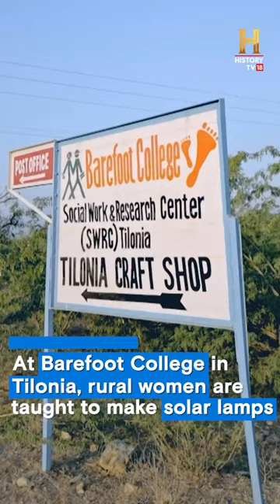Women power = Solar power ☀️⚡️🔋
Stirring in the interiors of Rajasthan is a solar power revolution that promises not just clean power but is also empowering women around the world. Meet Sanjeev Bunker Roy, the mastermind behind Barefoot College in Rajasthan, who is training women from around the world to bring affordable and green power to their communities. Set up in Tilonia, Rajasthan the Barefoot College teaches rural women how to fabricate solar panels, lights and photovoltaic circuits. Armed with these new capabilities, these ‘Solar Mamas’ return home to shed light on their communities. Since 2000 over 1700 Solar Mamas have been trained from 96 countries. 1500 villages have been solar electrified and 75,000 houses have benefitted from this programme.